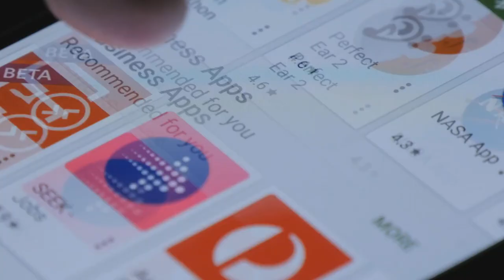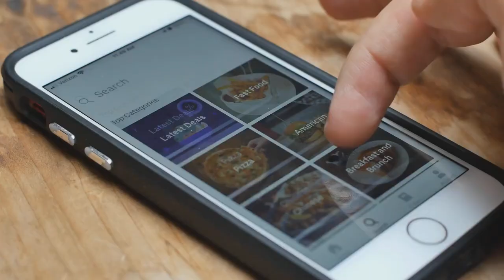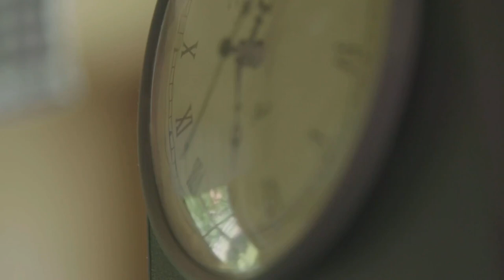Discover the Power of Alexa - Your Personal Voice Assistant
Welcome to the world of Alexa, your personal voice assistant. In this video, we'll explore the features and benefits of Alexa.

Alexa is a voice-controlled virtual assistant. She can play audio, control your smart home, answer questions and engage your favorite services to keep you organized, informed, safe, connected and entertained. As a product of Amazon, she’s also your personal shopper.

Based in the cloud, Alexa is accessed through a growing number of smart speakers and other Alexa-enabled devices.

The birth of Alexa.

Alexa was inspired by science fiction: According to David Limp, Amazon’s senior vice president who oversaw the initiative, Alexa creators aimed to reinvent the conversational computer onboard Star Trek’s Starship Enterprise. She made her debut in 2014 alongside the Echo smart speaker.

In addition to suitable phonetics, Alexa’s name intends to evoke Egypt’s Ancient Library of Alexandria.

Simply speak to Alexa and watch it perform tasks for you. From playing your favorite music.

What can Alexa do?

Alexa is like the software that powers your smartphone, but instead of apps, she uses skills. Like your smartphone, Alexa includes many skills out-of-the-box, while others can be enabled by choice.

Amazon’s skills collection already exceeds 25,000, including many from brands you use frequently. That collection grows by the day.

Among Alexa’s most popular capabilities, she can:

Play music.
Report the news.
Check the weather.
Offer sports updates.
Play podcasts.
Stream live radio.
Control your smart home.
Manage your lists and calendars.
Call phones and other Alexa-enabled devices.
Set timers and alarms.
Play audiobooks.
Find local business information.
Answer questions.
Do math.
Tell stories.
Administer games.
Tell jokes.
Summon a ride.
Order dinner.
Find recipes.
Teach history lessons.

Make Alexa yours.

To make Alexa your digital assistant, you’ll need an Alexa-enabled device, where you’ll issue commands. For most current users, that’s a smart speaker, such as Amazon’s own line of Echo devices.

You’ll configure, personalize and manage Alexa in the companion app, available in the Apple, Google Play and Amazon app stores. It’s also available as a web app at alexa.amazon.com.

Among a variety of other administrative tasks, the app allows you to:
Pair Alexa with Alexa-controlled devices.

Set your default services, such as your preferred calendar and music-streaming services, and link associated accounts.

See and manage your lists, alarms, reminders and timers.

View your skills and enable new ones.

Group speakers for Multi-Room Audio, and smart home devices for bulk control.

Assemble your flash briefing.

Experience the convenience and power of Alexa in your own home.

Start your smart home journey today!